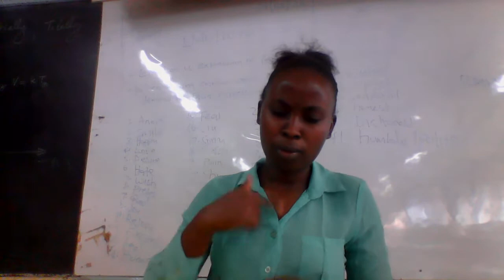LIFE MINE IN KENYA SIGN LANGUAGE - CYNTHIA